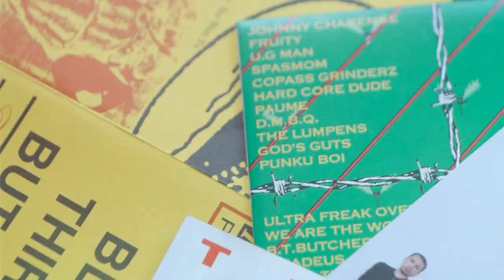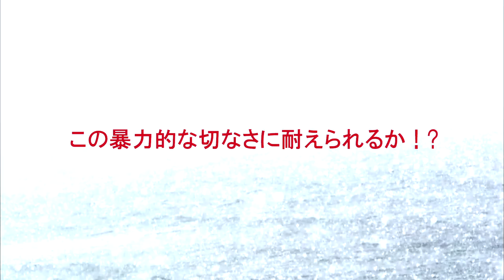bloodthirsty butchers/血に飢えたPROMO VIDEO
（２０１４年製作/１分１１秒/１：１．７８/ＨＤ/ＳＴＥＲＥＯ）
■撮影・編集・監督：川口潤
■映像提供：川口潤、小磯卓也、映画『kocorono』製作委員会、ユニバーサルミュージック
■制作：アイランドフィルムズ
■製作：キングレコード+ユニバーサルミュージック+391tone

2014年11月14日（金）発売

凶暴なノイズは甦った！再び唸りをあげ初期衝動と哀愁を呼ぶ激情の音像！この地獄からの暴力的な切なさに耐えられるか！あの衝撃のBOXから２年！猛者たちによる逆襲の咆哮がいま、遂に放たれる！

bloodthirsty butchers/血に飢えたnon-album songs　≪Independent Recordings≫
KICS-3124/定価￥2,500+税/全15曲・約69分/発売・販売：キングレコード株式会社

【曲目】
01. カラス　（1991年発表「KARASU」EPより）
02.Mother Fucker　（1991年発表「KARASU」EPより）
03.水　（1991年発表「KARASU」EPより）
04.korekaradoushiyou?　（1992年発表コンピ「TVVA」より）
05.She’s Break　（1992年発表コンピ「RED ZONE DISC」より）
06.Modulator　（1992年発表コンピ「RED ZONE DISC」より）
07.ROOM　（1993年発表シングル「ROOM」より）
08.I HATE YOU　（1993年発表シングル「ROOM」より）
09.ALLIGATOR　（1994年発表スプリット「ROCKET FROM THE CRYPT/bloodthirsty butchers」より）
10.SILENCER　（1994年発表スプリット「bloodthirsty butchers＆COPASS GRINDERZ」より）
11.I Hate You　（1994年発表コンピ「Periscope Another Yoyo Compilation」より）
12.AWAY FROM ME　（1995年発表コンピ「SANTA V.A.」より）
13.untitled　（1996年発表米国編集盤「bloodthirsty butchers」より）
14.ヨモヤマ　（2007年レコーディング未発表曲）
15.walk on by　（2010年発表特典CDより）

うねり上げる轟音！耳にねじ込まれる狂音！全ての音像が聴く者を虜にして離さない！！
中毒者を生み出し続けた輝ける時代のブッチャーズサウンドの、もう一つの顔を改めて刮目せよ。

bloodthirsty butchers/血に飢えたnon-album songs　≪Universal Recordings≫
UPCY-6941/定価￥2,500+税/全14曲・約83分/発売・販売：ユニバーサル ミュージック合同会社

【曲目】
01. DRIWING（w/ EL-MALO）　（1999年発表「DRIWING」HMV Limited Versionより）
02. ファウスト（w/浅野忠信）　（1999年発表「ファウスト」TOWER RECORDS Limited Versionより）
03.「△」サンカク　（1999年発表シングル「△」サンカク」より）
04.ピンチ　（1999年発表シングル「△」サンカク」より）
05.時は終わる　（1999年発表シングル「△」サンカク」より）
06.名も知らぬ星（w/浅野忠信）　（1999年発表「△」SANKAKU+２」より）
07.nagisanite　（2001年発表シングル「nagisanite」より）
08.no future　（2001年発表シングル「nagisanite」より）
09.happy end　（2001年発表シングル「happy end」より）
10.地獄のロッカー　（2001年発表シングル「happy end」より）
11.言葉に鳴らない～さよなら文鳥　（2001年発表シングル「happy end」より）
12.dorama　（2002年発表「official bootleg vol１　btb１５　４/２６カセット」より）
13.サラバ世界君主　（2002年発表「official bootleg vol１　btb１５　４/２６カセット」より）
14.Ｈｉ？/backstreet boyz　2002年発表「official bootleg vol.002　1-5　btb×54-71カセット」より）